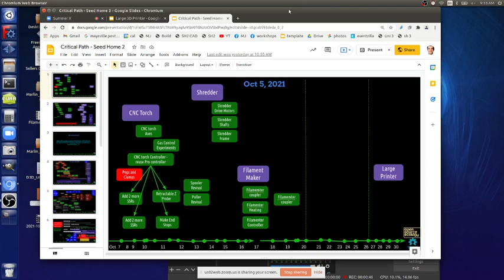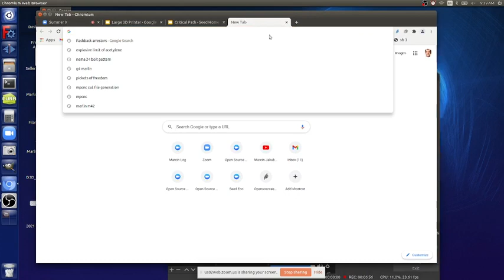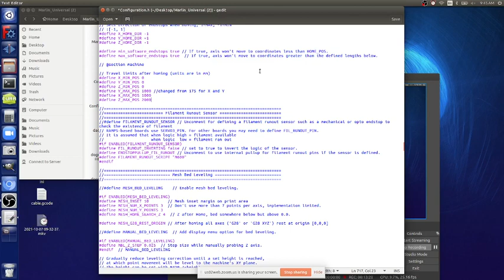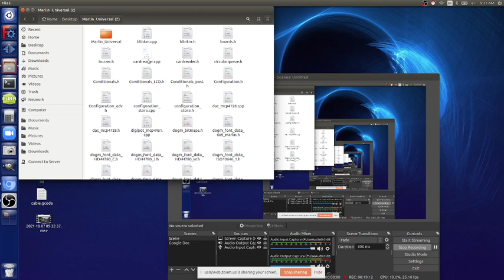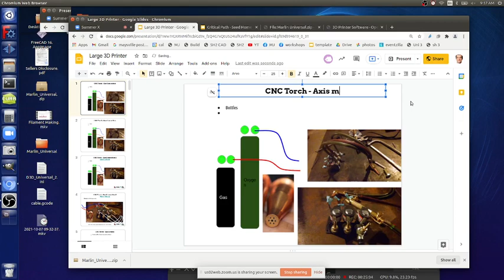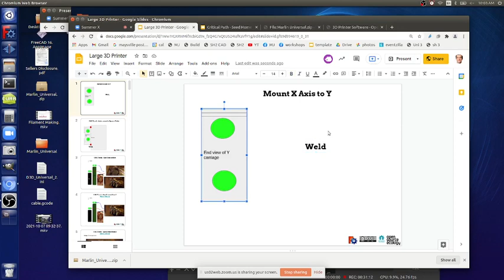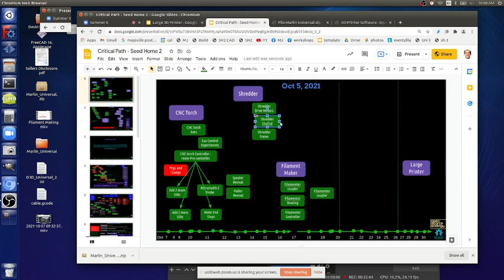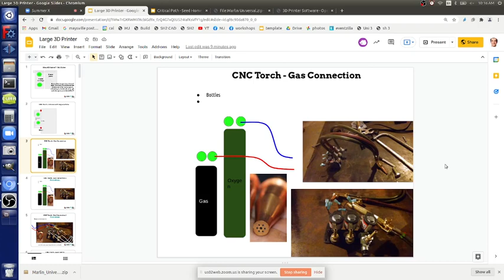Large Printer, CNC Torch, and Plastic Shredder